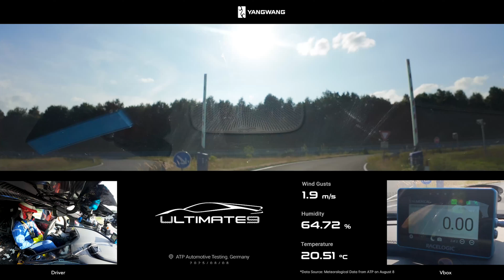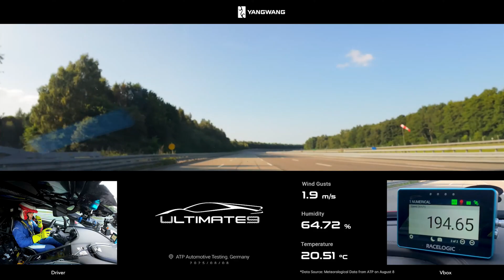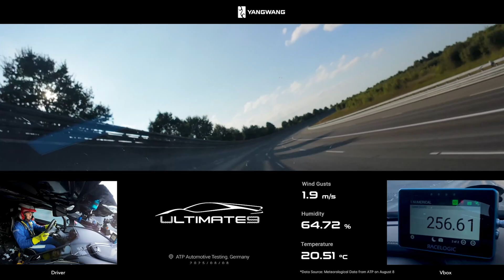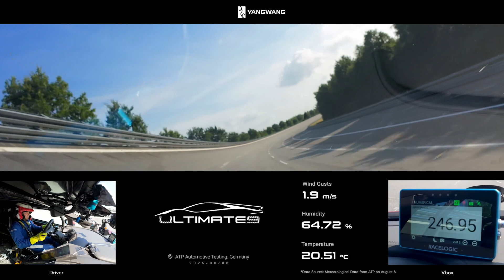Fastest EV in the World: BYD U9 Track Edition Hits 293 MPH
BYD just shocked the EV world.
The Yangwang U9 Track Edition has officially broken the record for the fastest electric vehicle ever, hitting 472.41 km/h (293.5 mph) at Germany’s Papenburg test track. That’s faster than the Rimac Nevera R’s 268 mph run earlier this year—and BYD didn’t just beat it; they crushed it.

With quad electric motors producing nearly 3,000 horsepower, a groundbreaking 1200V platform, and advanced suspension tech, the U9 Track Edition shows just how far Chinese automakers are pushing EV performance.

In this podcast, we break down:
🚀 How BYD engineered a 293 mph EV
⚡ Why this matters in the global EV arms race
🏎️ What it means for Rimac, Tesla, and the hypercar world
🌍 Why North America should be paying attention

The EV game just changed—and it wasn’t Tesla or Rimac leading the charge this time.

📌 What do you think—is BYD now the new face of EV performance?